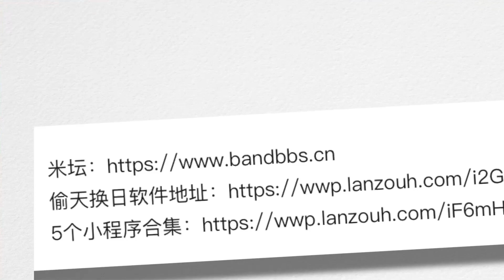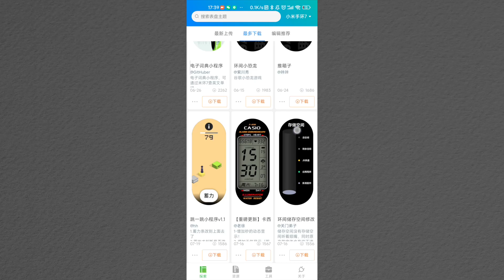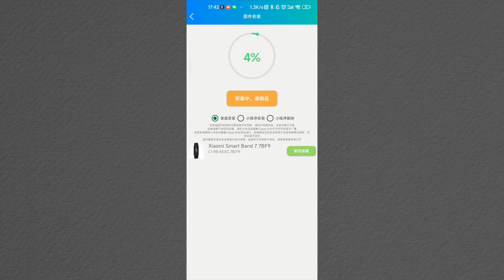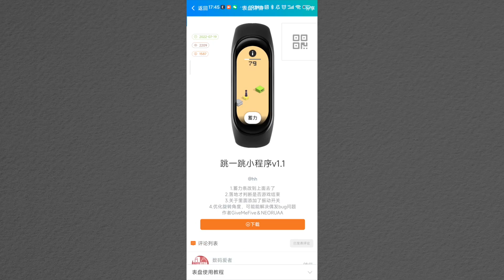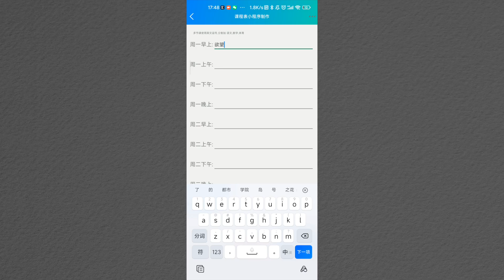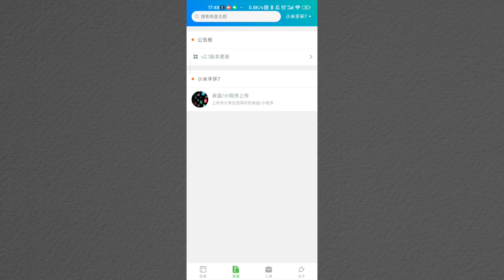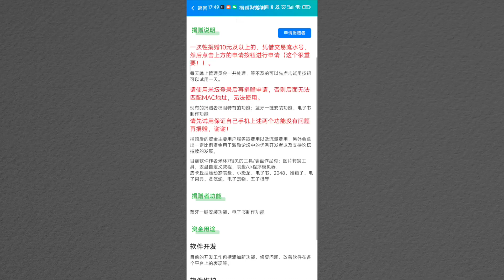Xiaomi Mi Band 7 replaces third-party dials and applets 小米手环7换第三方表盘、小程序，小白教程来了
密码:96cx